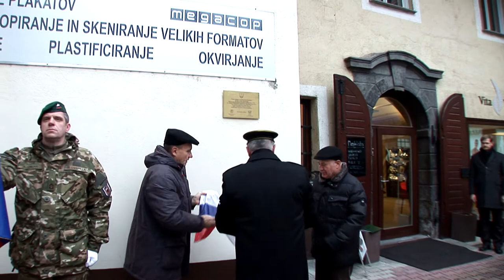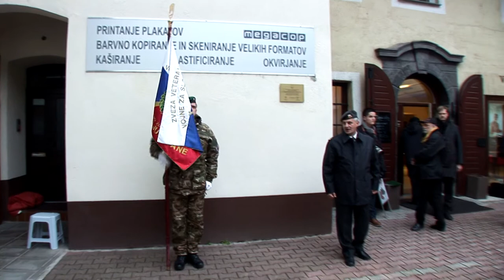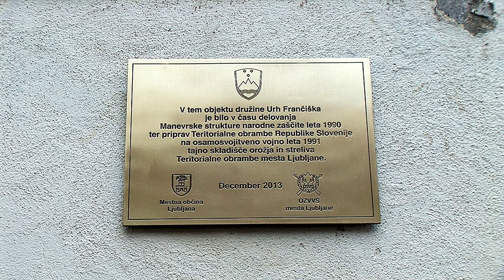Odkritje spominske plošče na objektu Franca Urha, Vegova 8, Ljubljana.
V objektu Franca Urha, Vegova 8, Ljubljana je bilo v letih 1990 in 1991 tajno skladišče, kjer se je hranilo orožje, strelivo, minsko eksplozivna sredstva in ostala oprema namenjena za osamosvojitev Slovenije.